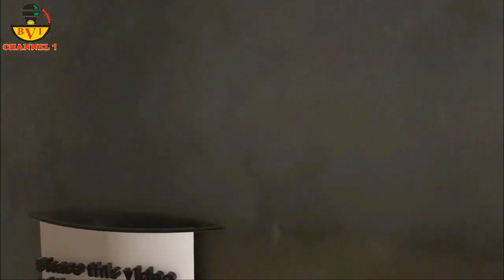We Won This Election & We'll Reclaim Our Victory - Peter Obi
Peter Obi Has Finally Spoken
"If you must answer His Excellency,
the process to that must be excellent".. Peterobi2023.

Account Details:
Naira Account:
Account Name: Bia Voice International Ltd.
Bank Name: United Bank Of Africa - UBA.
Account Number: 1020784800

Dollar (USD) Account:
Bank name: First Bank Plc
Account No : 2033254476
Swift code : FBNINGLA
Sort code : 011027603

Cheers.